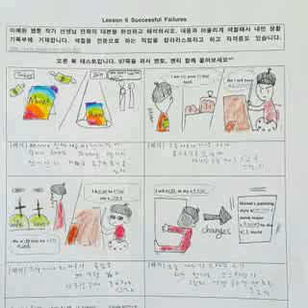Claude Monet 허성훈 웹툰 랩